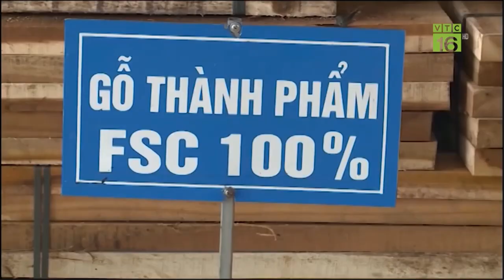LS&ĐL4 ☘️sách KNTN☘️ BÀI 2. THIÊN NHIÊN VÀ CON NGƯỜI HÀ NỘI (Tiết 2)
🌏🌎🌍Môn Lịch sử và Địa Lí lớp 4 theo Chương trình giáo dục phổ thông 2018 với  các hoạt động khởi động, khám phá, luyện tập, định hướng tiết sau một cách linh hoạt  giúp học sinh tìm hiểu, chia sẻ trong nhóm, chia sẻ trước lớp để khám phá kiến thức. Sự kết hợp hài hòa giữa các phương pháp truyền thống với các phương pháp dạy học tích cực đã phát huy được năng lực của học sinh. 🌏🌎🌍